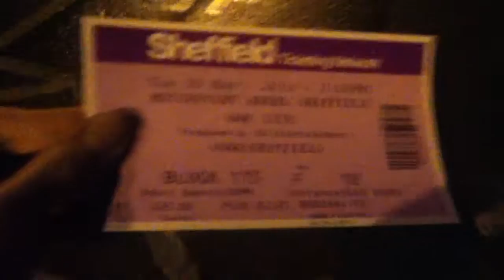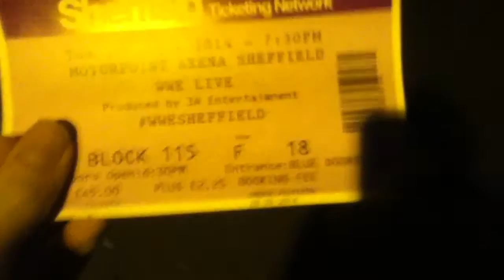GOING TO WATCH WWE LIVE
I CANT WAIT TO GO